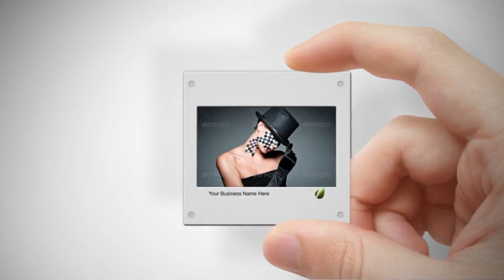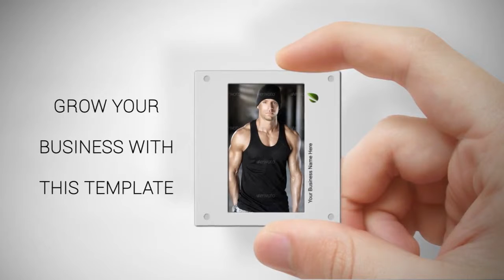Projeto After Effects Exclusivo 852 [Shine Video]